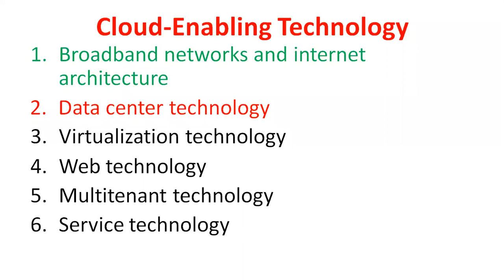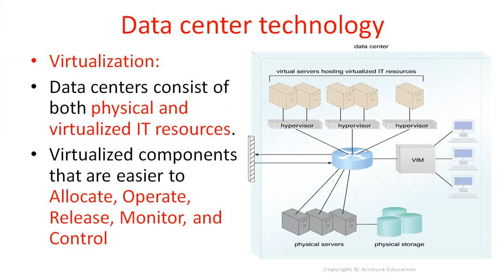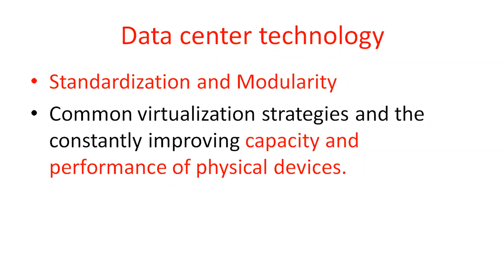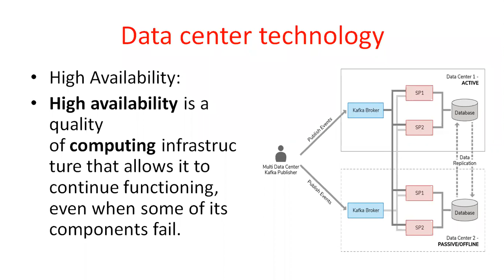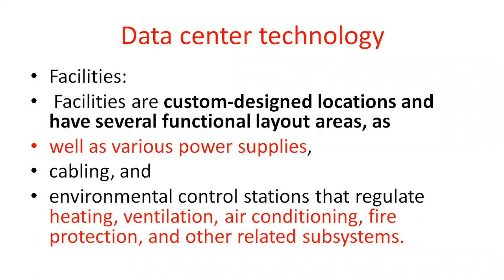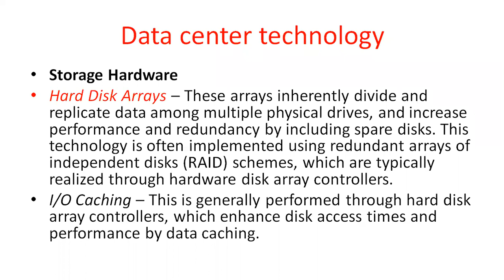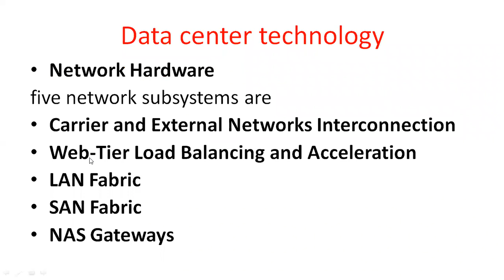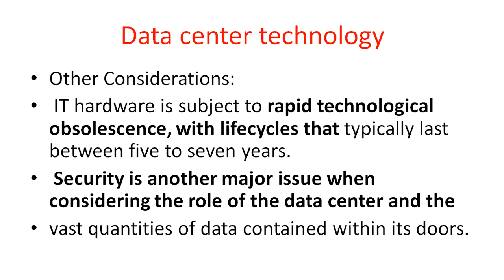17 Cloud Computing -- Data center technology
Data center is a group of buildings used to house computer systems and associated components, such as telecommunications and storage systems.
Data Center contains the following Technologies and Components:
Virtualization
Standardization and Modularity
Automation
Remote Operation and Management
High Availability
Security-Aware Design, Operation, and Management
Facilities
Computing Hardware
Storage Hardware
Network Hardware
Other considerations